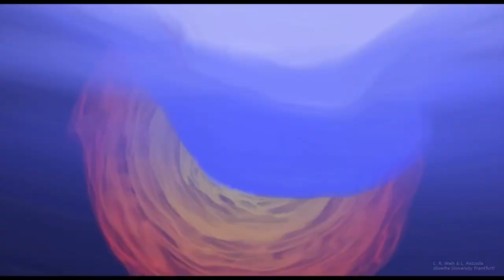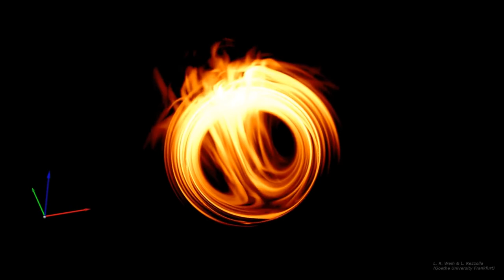Kara Deligin Icine Girersek Ne Olur?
ir Kara Deliğin İçine Girersek Ne Olur?Araştırdıkça derinleşen ve daha da karmaşık hale gelen konulardan bir tanesidir kara delikler. Bilim dünyası için bile hala oldukça gizemli olan kara delikler hakkında, bilim kurgu filmlerinin de yardımıyla, bazı teoriler var. Peki, bir kara delik içine girildiğinde ne oluyor? Bir kara deliğe yaklaştığınızda ya da girdiğinizde olacaklar oldukça enteresan.

Geçtiğimiz yıllarda tarihin ilk kara delik fotoğrafı yayınlandığında, insanlığın uzayı anlama yolculuğu daha da anlam kazanmıştı. Ancak bu görüntü, pek çok insan için düşündükleri kadar etkileyici bir görüntü değildi. Kara delik olarak isimlendirilen kozmik cisim, bir fotoğrafta görebileceğimizden çok daha büyük gizemleri bünyesinde barındırıyor ve her yeni araştırma ile konu giderek daha ilginç bir hale geliyordu.
Christopher Nolan'ın 2014 yapımı Interstellar(Yıldızlararası) filminde karakterimiz, bir kara deliğin içine girer ve zaman yavaşlaması ve zamanda yolculuk dışında çok da büyük olaylar yaşamaz. Elbette, bu bir film olduğu için başrolü bir anda yok edemezsiniz, ancak gerçekten bir kara deliğin içine girdiğiniz zaman, gerçek başrolün kozmik evren olduğunu görme ihtimaliniz çok daha fazla. Bir kara delik içine girildiğinde ne oluyor sorusunun yanıtını Business Insider internet sitesinde yayınlanan makale ışığında inceledim

Heyecan kaçıran bir spoiler gibi görünse bile baştan söylemek gerekiyor ki; bir insan, bir kara deliğin içine girdiği hatta yaklaştığı zaman bile ölecektir. Ancak bu ölüm, düşündüğümüzden daha büyük bir ölüm. Zira ardında kendisine dair en ufak bir iz, atom parçacığı bile kalmayacaktır.
Bilim insanlarına göre galaksimizde yaklaşık 100 milyon kara delik var. Tüm bu kara delikler farklı boyutlara sahip. Bu noktada en dikkat çekici olan; bir kara delik ne kadar küçük ise o kadar ölümcüldür bulgusu. Bu detay, bugüne kadar alışık olduğumuz yargılardan çok daha farklı bir durumu bize gösteriyor.Küçük kara deliklerin bu kadar tehlikeli olmalarının nedeni, yörünge ile olay ufku arasındaki mesafelerinin az olmasından kaynaklanıyor. Olay ufku, yani kara deliğe adına veren o karanlık nokta, mutlak kütle çekimini oluşturuyor ve yayılan bu çekim etkisi, olay ufkundan uzaklaştıkça azalıyor. Küçük bir kara delikte ise çekimin azalmasına yetecek kadar geniş bir alan bulunmuyor.Gerçekten bir gün içine girebileceğimiz kadar gezegenimize yakın olan bir kara delik var ve V4641 Sgr olarak isimlendiriliyor. Eğer başarırsanız, Dünya’dan Yay Takımyıldızı tarafına doğru bin 600 ile 24 bin ışık yılı mesafe ilerleyerek bize en yakın kara deliğe ulaşabilirsiniz.Mesafe konusunda bu kadar geniş bir çerçeve çizilmesinin en büyük nedeni, kara deliklerin çıplak gözlerle görünmüyor oluşu. Yani orada bir güç var, ancak onu görebilmemizin tek nedeni kütle çekimi ile etrafına topladığı diğer kozmik cisimler. Bir mağarada duvara dönüp girişindeki insanların gölgesini görmek, orada birilerinin olduğu anlamak gibi... Doğrudan bir kanıtınız yok, ancak etkisi (yani gölgesi) sayesinde varlığından emin oluyorsunuz. Bu durum, hem kara deliği bulmayı hem de mesafe ölçmeyi oldukça zor kılıyor. ans mı, şanssızlık mı bilinmez ama Dünyamıza en yakın kara delik olan V4641 Sgr, küçük yani tehlikeli bir kara delik. Kütlesi bildiğimiz Güneş’ten yaklaşık üç kat daha fazla. Ancak bu kadar yoğun bir kütle yaklaşık 6,5 kilometre kadar dar bir alana sıkışmış durumda. Bunu haya edebilmeniz icin 5 sn sessiz kalacagim      hayal edilmesi ne kadar zor degil mi ve inanilmaz Kucuk kara deliklerin bu kadar tehlikeli olmasinin sebebi cekim gucleri ve etkiledikleri alan arasindaki orantisizliktir. Etkiledi alan kucuk oldugundan genelde etkiledikleri herseyi yutma egilimi gosteririler yani kara deligin uzaklarinda zaararsiz bolge de yorungesine girecek bir gok cismi builmak cok zordur cunku kara deligin cekim gucunden dolayi zararsiz bolge ile olay ufku birbirine cok yakindir ve o nedenle herhangi bir cisim kara delik etrafinda yorungeye girmeye firsat bulmadan olay ufkuna cekilierek yok edilir Dünyamıza yakın ve bir o kadar da tehlikeli olan küçük kara delik V4641 Sgr gibi, bize uzak ve bir o kadar da büyük başka bir kara delik olduğu düşünülüyor. Bu büyük kara delik Güneş’ten 4.3 milyon kat daha büyük ve bize uzaklığı yaklaşık 25 bin ışık yılı.Düşünmesi bile korkutucu olan bu görüntü, aslında hiç de tehlikeli değil. Çünkü çekim merkezi çok geniş olduğu için kütle çekim gücü azalıyor. Bu nedenle tıpkı Ay ve Dünya arasında olduğu gibi, o kara delik ve çevresindeki diğer cisimler arasında dengeli bir ilişki ortaya çıkıyor.Bir gün insanlık uzayda bu kadar uzak mesafeler katedebilirse, söz konusu büyük kara deliğe rahatça yaklaşabiliriz. Ancak bu tamamen yaklasabiliriz demek olmuyor . Sonucta bir kara delikten bahsediyoruz ancak kucuk kara deliklere gore gozlem yapabilmek adina daha fazla yaklasabiliriz. Elbette, içine girince yaşanacaklar aynı olacaktır.